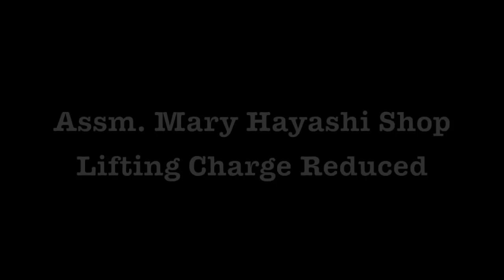Mary Hayashi Shop Lifting Charge Reduced Says Sam Singer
Zennie62 Mary Hayashi Shop Lifting Charge Reduced Says Sam Singer - vlog produced by Zennie Abraham Zennie62 Blog - youtube video